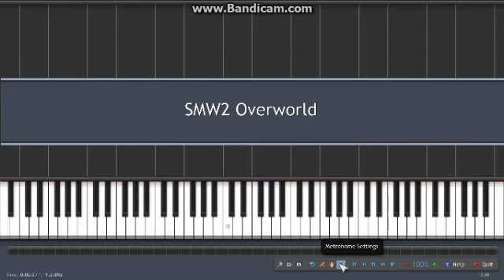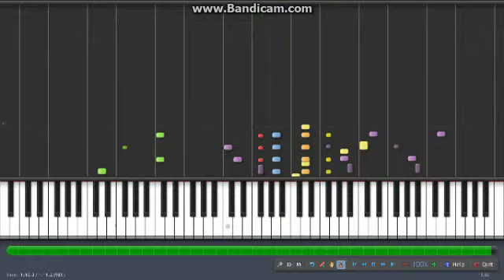Synthesia - Super Mario World 2: Overworld Theme